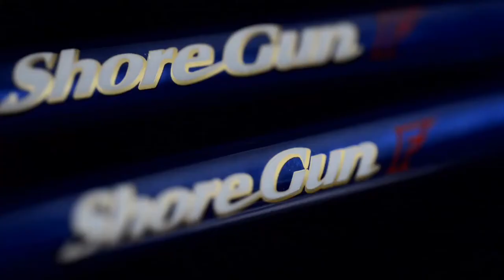Offshore slow jigging with “Metal Witch F” series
Off shore slow jigging with “Metal Witch F” series. Don’t miss how to use the rods property too!!